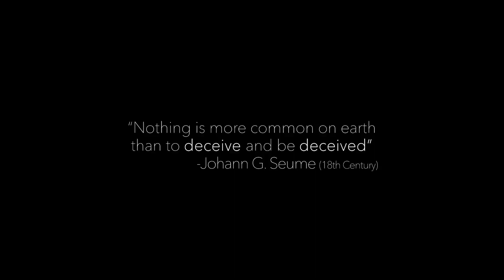MASQUERADE — Official Trailer (2021)